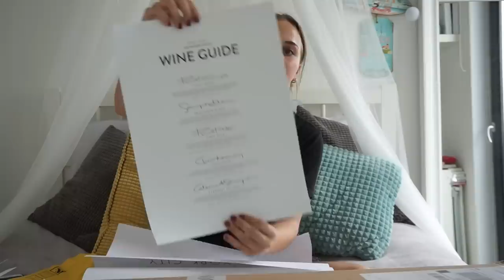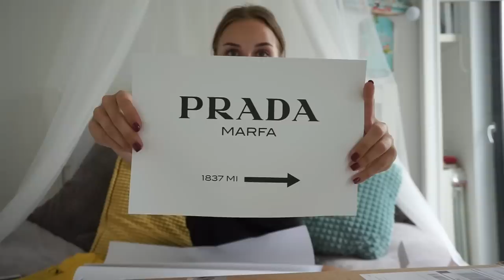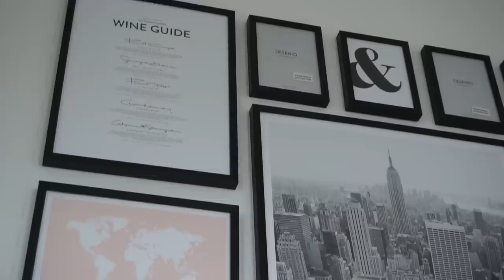Room make-over met DESENIO || FLEUR NIJBACKER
KLEINE TYPFOUT BIJ HET BEGIN!! SORRY
MET DE CODE '25FLEUR' KRIJG JE 25% KORTINGS OP JE AANKOOP BIJ DESENIO.NL.
DE CODE IS GELDIG VAN 19 JUNI 2018 T/M 21 JUNI 2018.
DE CODE GELDT HELAAS NIET OP DE LIJSTEN OF POSTERS VAN DE 'HANDPICKED' EN 'COLLABORATION' COLLECTIES.

Yeah weer een nieuwe video online, vond jet het nou een leuke video en wil je op de hoogte blijven van mijn nieuwste uploads? - Liefs Fleur